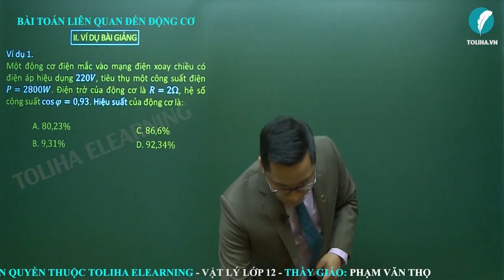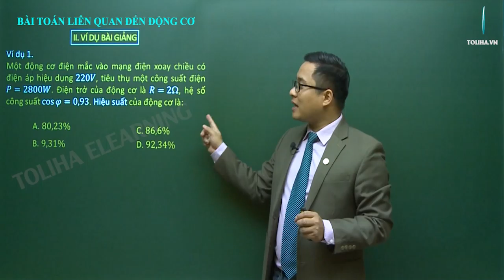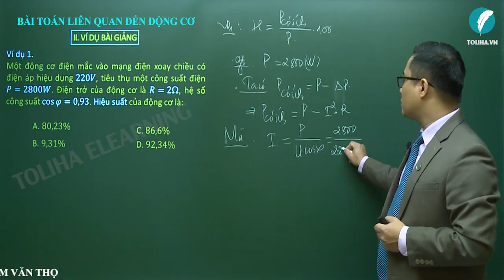Máy điện - Điện xoay chiều - Vật Lí 12 (ví dụ)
Máy điện (ví dụ)
Học trực tuyến đầy đủ bài giảng, bài luyện tập tại:

Điện xoay chiều
Vật Lí 12
Lí 12